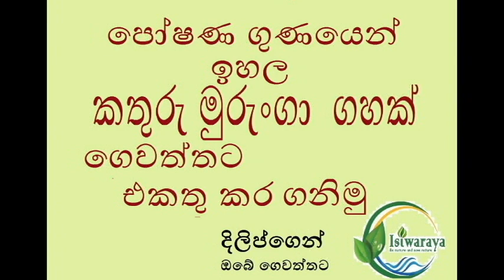Episode 10 කතුරු මුරුංගා අතු පැල කරන්නේ කොහෛාමද? | How to Plant a kathurumurunga branch?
කතුරු මුරුංගා අත්තක් පැල කරගැන්නා අයුරු සරලව පැහැදිලි කර ඇත.
෴සුවදායී නිරෝගී ජීවිතයක් ගෙවන්නට නම් වස විසෙන් තොර පරිසර හිතකාමී ජීවන රටාවක් ඇති කර ගත යුතුය. මෙහිදී අප එදිනෙදා භාවිතා කරන දේවල් පිළිබඳව වගේම අප අවට පරිසරය පිළිබඳව වි‍ශේෂයෙන් සැලකිලිමත් විය යුතුය.  අපි මෙය ගෙදරින් ආරම්භ කළ යුතුය. හැකි අයුරින් අපට අවශ්‍ය ආහාර පාන ඇතුලු එ‍දිනෙදා අවශ්‍ය දේවල් අප ගෙවත්ත තුළ නිෂ්පාදනය කර ගැනීමට උත්සාහ කළ යුතුය. සෑම විටම පරිසරය සුරකිමින් කටයුතු කළ යුතුය. එය අපගේ යහපත පිණිසම බනු ඇත ෴ "දිලිප්ගෙන් ඔබේ ගෙවත්තට වැඩසටහන" isiswaraya - ඉසිවරයා YOU TUBE නාලිකාව ඔස්සේ නරඹන්න.